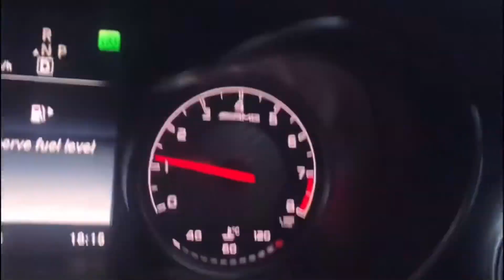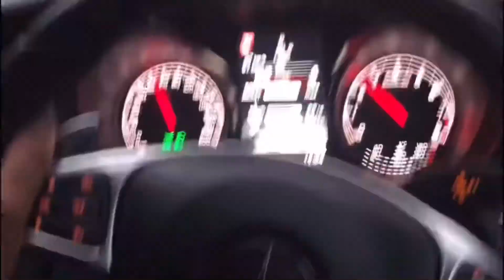MY STAGE 2 MERCEDES C63 AMG ON MSL PERFORMANCE DYNO IS A RIOT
Mercedes benz C63 AMG STAGE 2 MSL performance dyno run amg ifti_rs on instagram